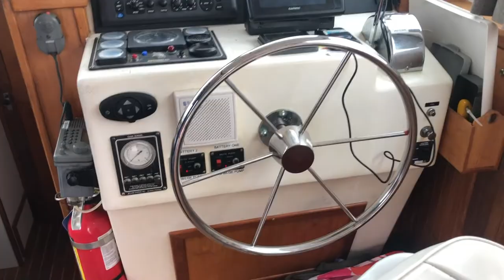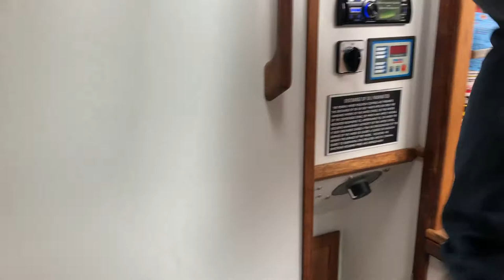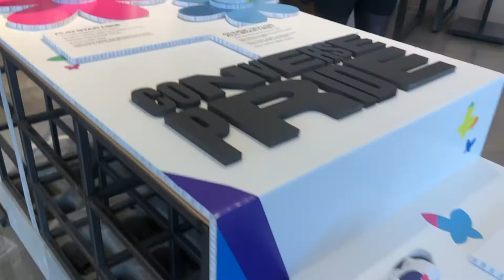VLOG: weekend away on the boat | Laura Smith